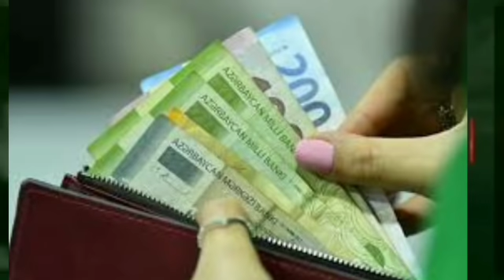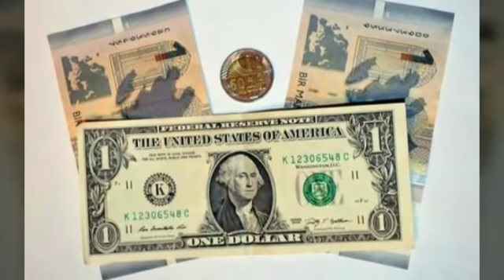GÜNÜN ƏN VACİB XƏBƏRLƏRİ (22.06.2020) son xeberler bugun 2020